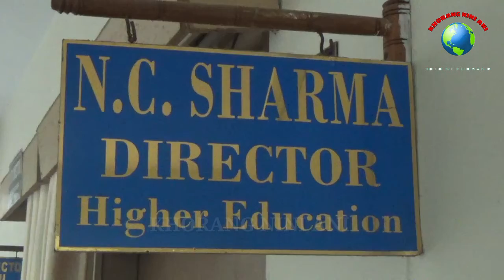CBSE OH KOKBOROK NO ROMAN SCRIPT BAI SANWI EDUCATION NI DIRECTOR NO DEPUTATION " RSKC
ROMAN SCRIPT FOR KOKBOROK - CHOBA